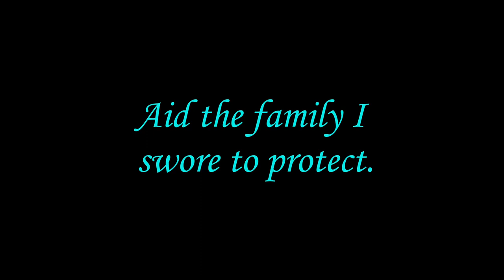Family We've Lost ~ Ep.39 [Fable SMP]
A visit to a telchin temple goes horribly ary...

You can find the full cast of the Fable SMP on our Twitch Team: